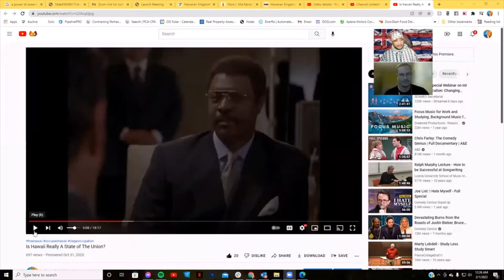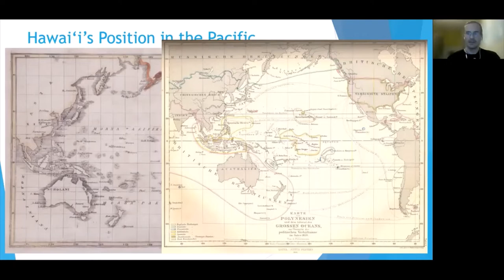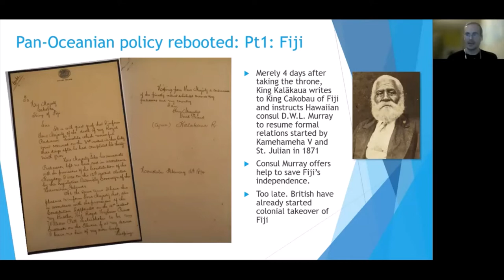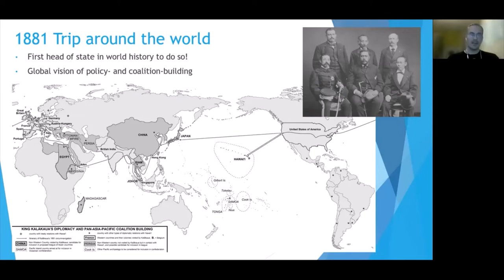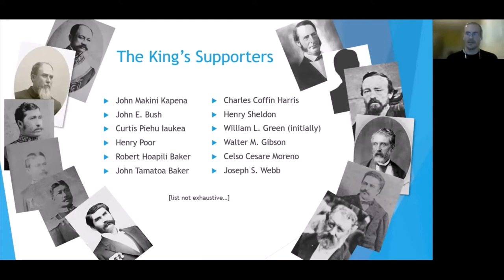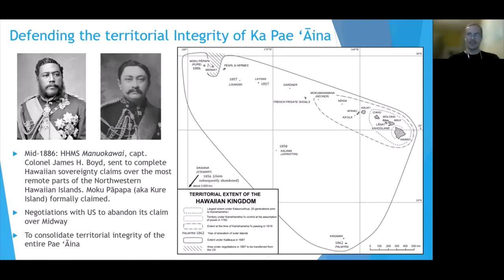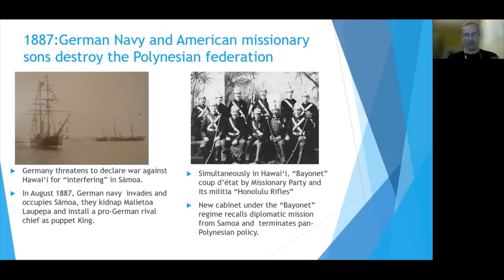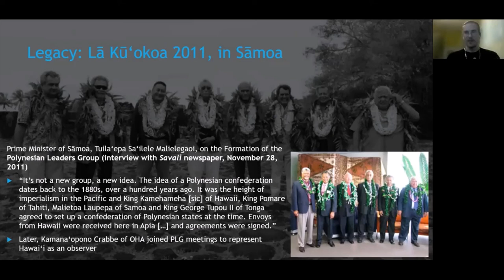Hawaiian History - Honoring Mo'i (King) David Kalākaua, 131 years after his passing - Hawaii Scholar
Lorenz Gonschor pays homage to Mo’i Kalākaua on the date of his passing. 131 years later, through research from a narrative based on aboriginal primary source documents, PhD. Gonshcor exposes the true Hawaiian history based on extensive archival research. Taking the defamed narrative back from insurgents who coveted his nation. In short, this presentation reclaims and honor's King Kalākaua.

The victor's only temporarily control historical narratives, because the true victor is truth. It always endures and surfaces.

Hawaiian History 101